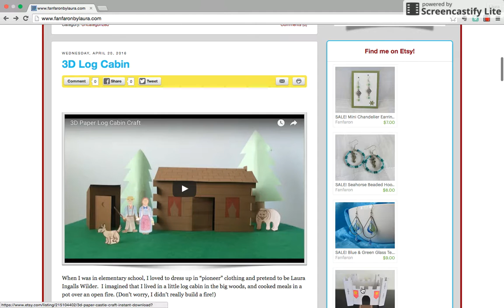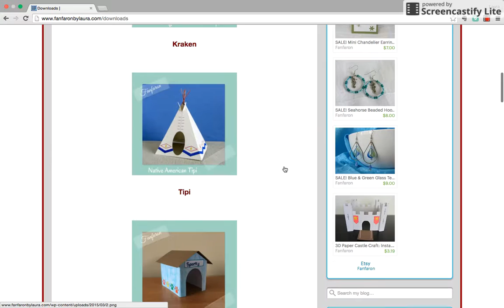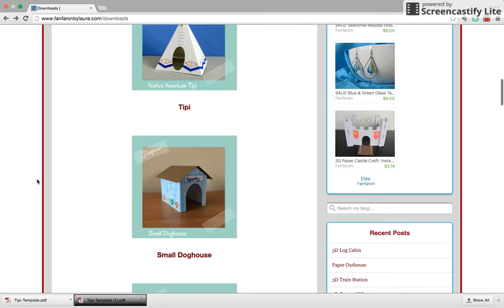How to Download the Free Templates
If you've been wondering how to find and download my free templates, take a look at this video.  I'll show you how to navigate my website and download a template.

Please note that not all of my templates are free.  Those not available on the website are sold